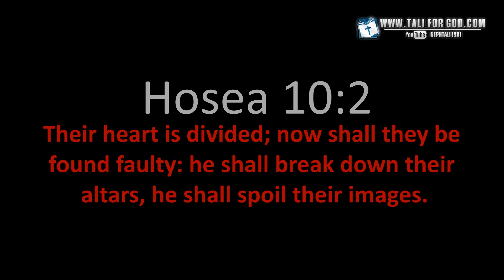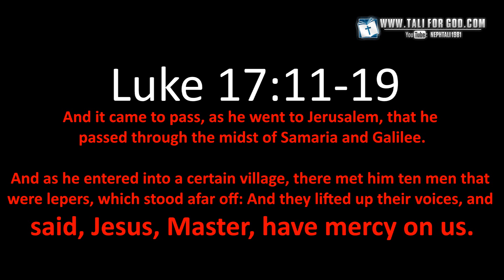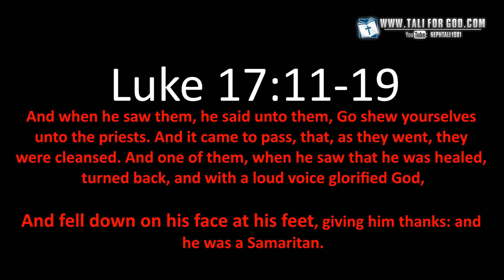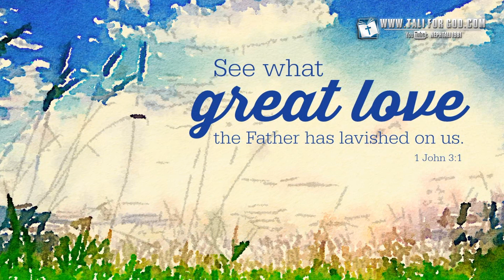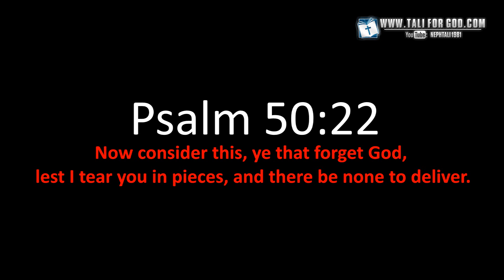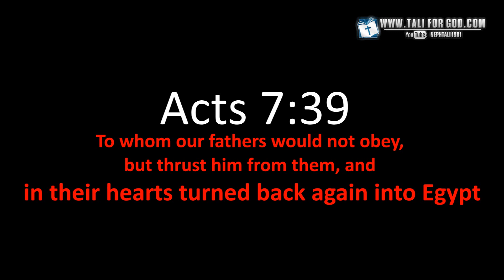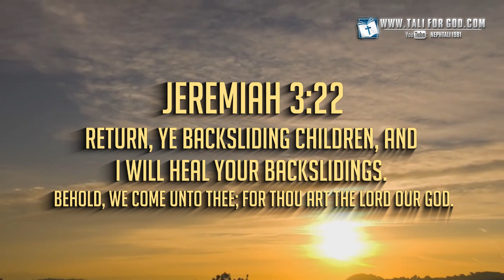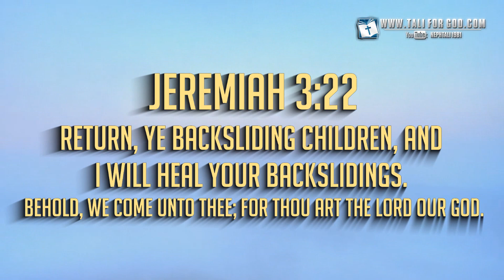The Backslider In Heart: A Plea To The Body Of Christ, Let's Turn Back!